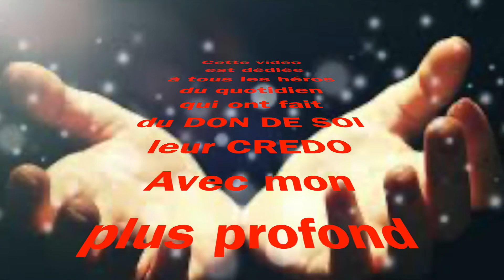" Ton combat " d'Arcadian ( 2017 ) interprétée par Marie-Josèphe * Hommage *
Ce n'est rien qu'une chanson, ce ne sont rien que quelques mots mais mon admiration est sincère.
Permettez moi aujourd'hui d'avoir une pensée très respectueuse pour toutes les personnes qui ont fait du DON DE SOI leur CREDO et qui, selon moi, sont de véritables héros au quotidien.
 En ce jour, mon coeur se tourne vers toutes les " Claudine ", les "Josie ", les " Martine" et aussi vers mon ami Bekaa Ri dont vous pouvez écouter les merveilleuses compositions musicales ici :

En vous souhaitant une très belle journée de douceur et de partage.
Votre dévouée MJ